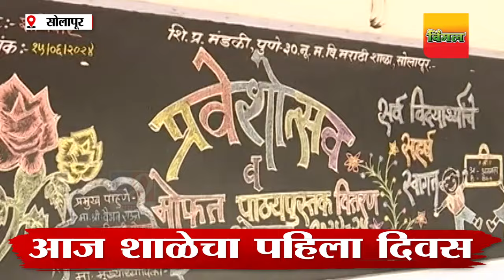Solapur School Opening | शाळेचा पहिला दिवस, सोलापूरमध्ये अनोख्या पद्धतीने विद्यार्थ्यांचे स्वागत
Solapur School Opening | शाळेचा पहिला दिवस, सोलापूर जिल्ह्यामध्ये अनोख्या पद्धतीने विद्यार्थ्यांचे स्वागत